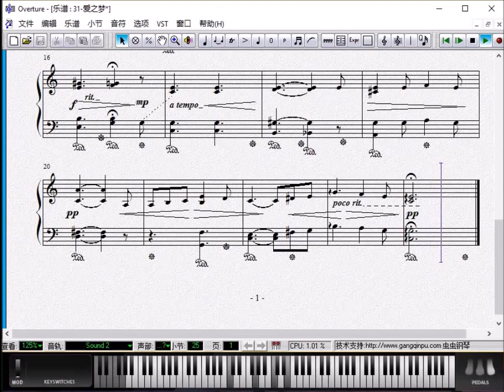钢琴教学参考视频 《 汤普森现代钢琴教程 第二册》31 爱之梦